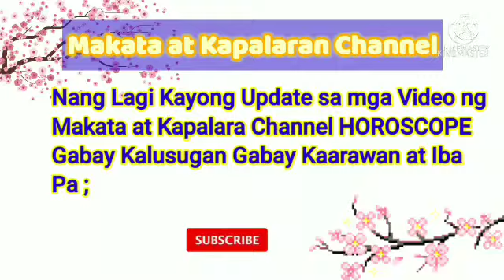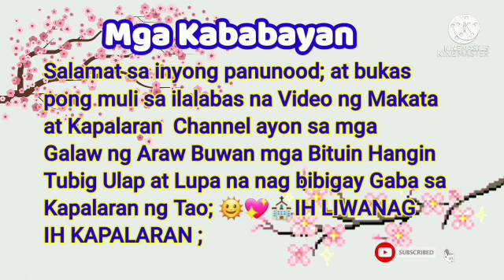Gabay Zodiac Sign Galaw Araw-Araw; March 04, 2022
March 04, 2022

Aries,Taurus,Gemini,Cancer,Leo,
Virgo,Libra,Scorpio,Sagittarius,
Capricorn,Aquarius,Pisces ;